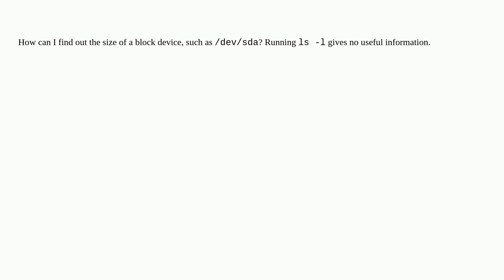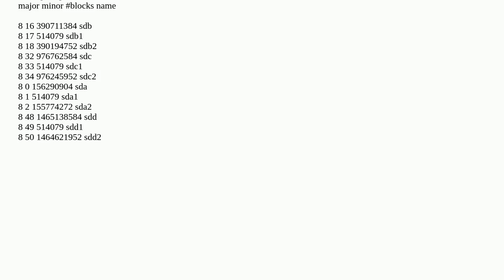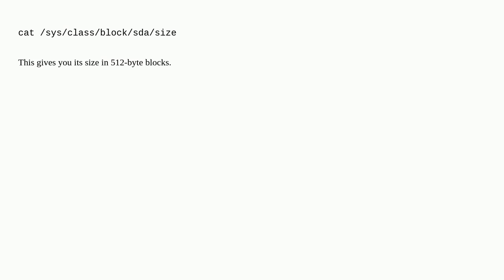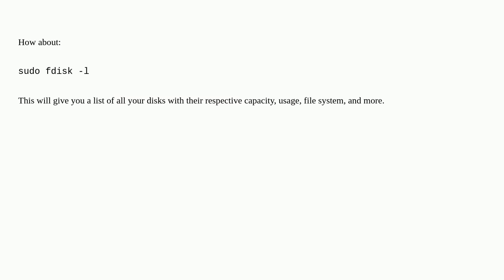Determine the size of a block device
A special thanks goes out to the community

  size linux